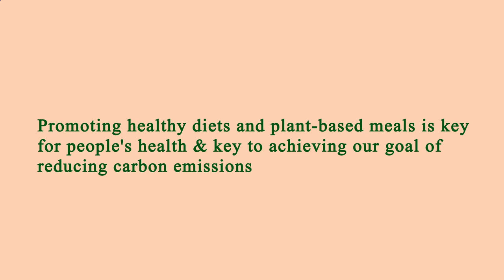Near Restaurants Me Manhattan 10023 NY, New York County, New York, United States